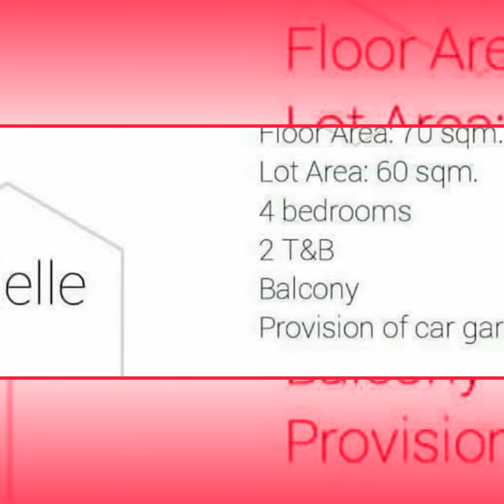❤️ADELLE TOWNHOUSE -LANCASTER NEW CITY CAVITE